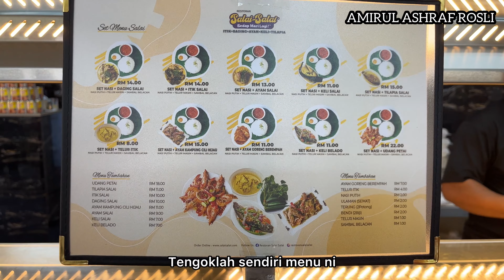Restoran Salai-Salai Kampung Baru